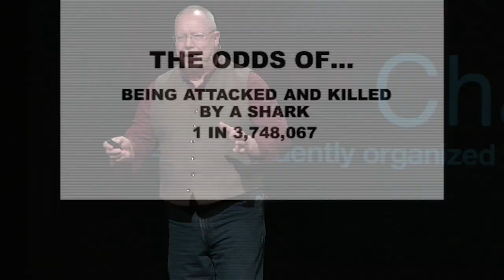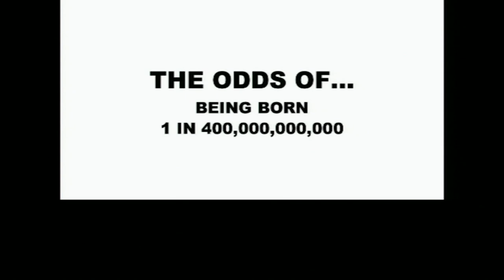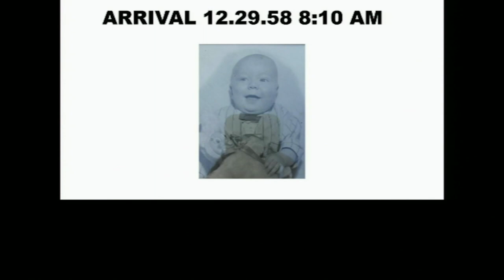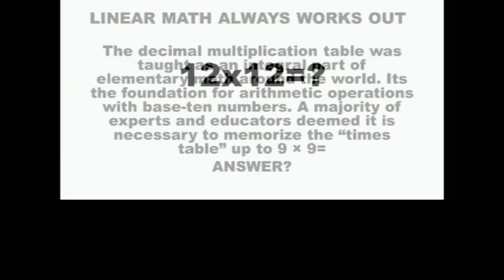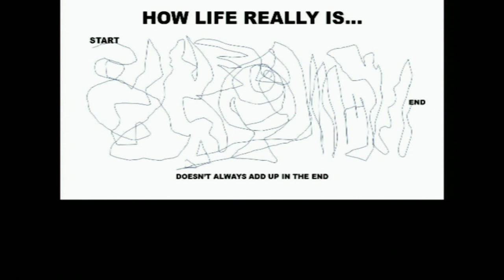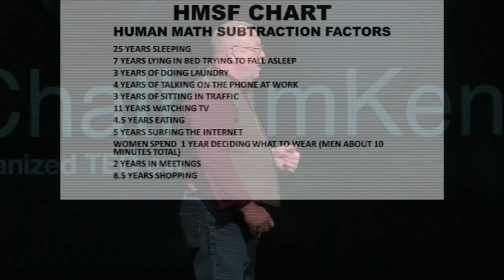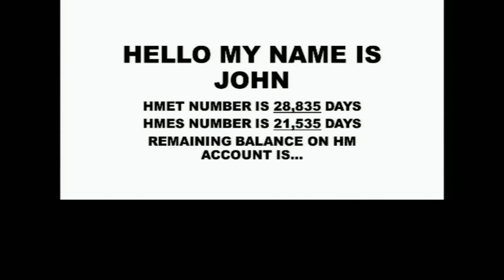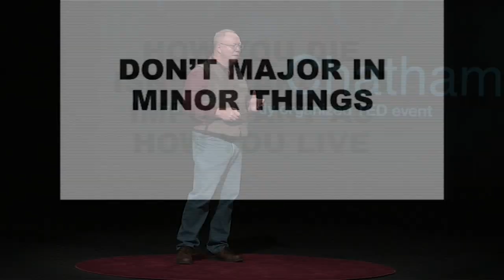Human Math 101 | John St. Augustine | TEDxChathamKent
By the fourth grade, we’ve memorized our math “Times Tables,” which are taught as an essential part of elementary arithmetic around the world. So everyone knows that 12x12=144, and, no matter where you live, that doesn’t change. Years of “linear learning” have developed a human linear mindset when it comes to numbers adding up and guaranteed outcomes. However, life is not set up in linear form, and the outcomes are not assured. The constant clash of a linear mindset in a non-linear world is the basis for “Human Math,” which is about restructuring one’s perspective when it comes to “average life expectancy” (how long you live) vs “above average life experience” (WHY you are alive).
Human Math uses traditional addition and subtraction, in a very nontraditional way, and real-life equations to prove that, while you cannot always control the variables, you can control your responses … and while you may not be able to add years to your life, you can absolutely add life to your years. Since his first radio broadcast in 1997, John has hosted over 24,500 shows along with interviewing 11,500 authors, world leaders, athletes, and others of name and note. In 2007 The Visionary Project (UK) compiled an international list of 500 people who have been deemed “visionaries” in the arts, sciences, politics and other areas of human achievement. The list includes names such as President Jimmy Carter, Oprah Winfrey, Nelson Mandela, and … John St. Augustine. In June of 2006, St. Augustine put his microphone on hold to help create and launch the “Oprah & Friends” XM Satellite Radio network. He was the Executive Producer of “The Dr. Oz Show,” and is the Executive Producer of “Earth Matters with Bill Kurtis.”
John presented at the prestigious TEDxNASA conference in 2009 and is the best-selling author of “Living an Uncommon Life” (2006) and “Every Moment Matters” (2009.)
John is a graduate of Northeastern Illinois University and is a veteran of the United States Coast Guard. This talk was given at a TEDx event using the TED conference format but independently organized by a local community.